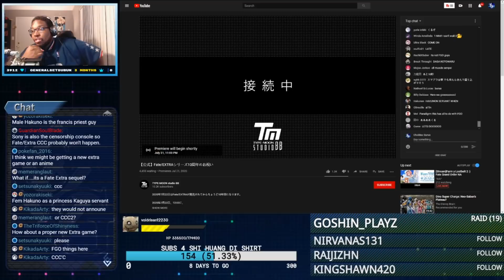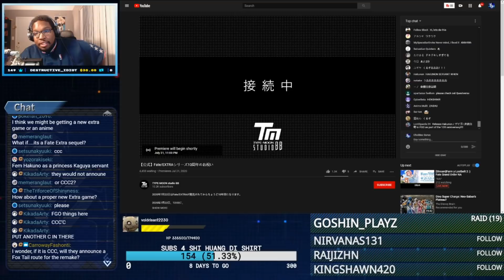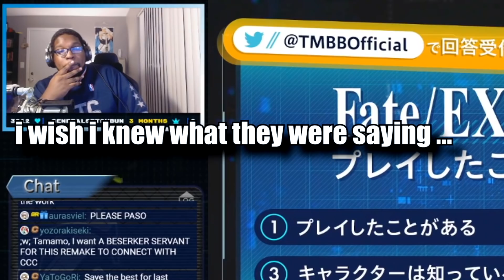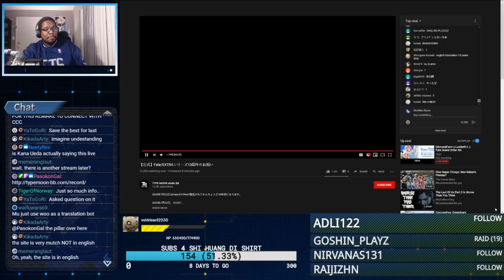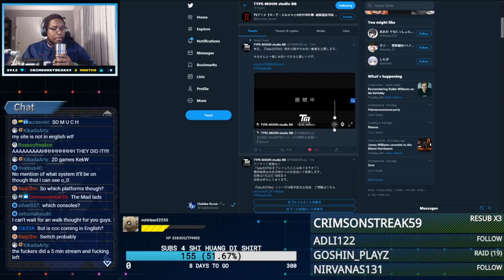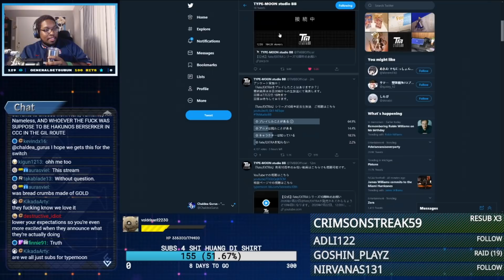I DID NOT EXPECT THIS AMOUNT OF HYPE!!!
During one of our streams, Studio BB dropped a video on us.

... We were NOT ready! Fate EXTRA Record!! A FULL ON REMAKE!!